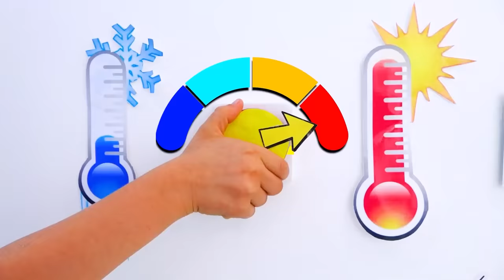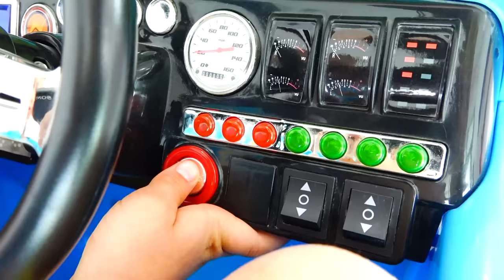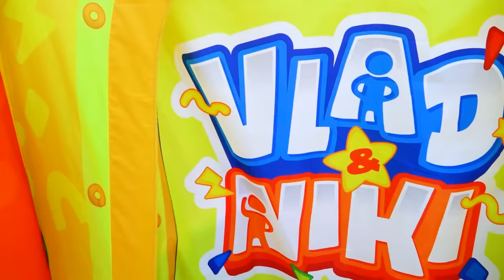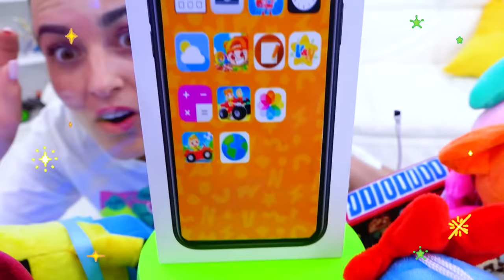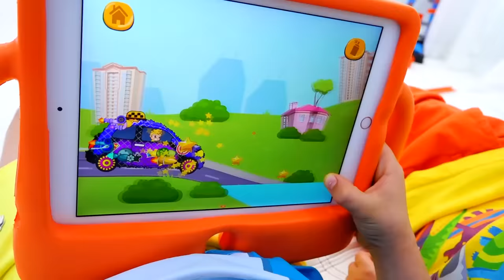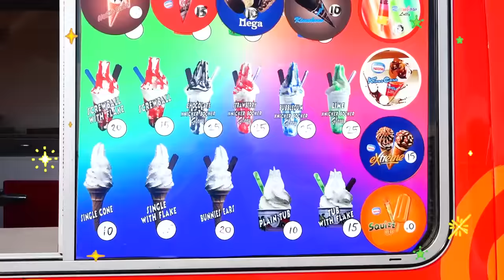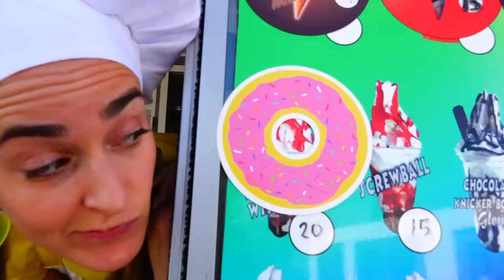Vlad ve Niki - Çocuklar için Oyuncaklar ile komik hikayeler